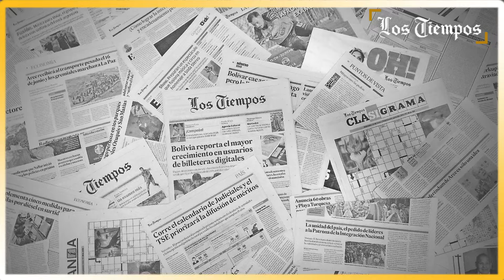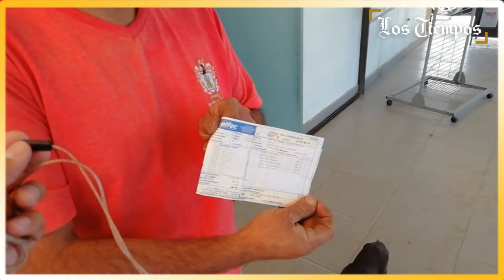Analizan cierre del Refugio Gamaliel